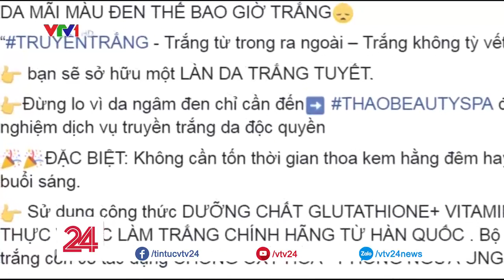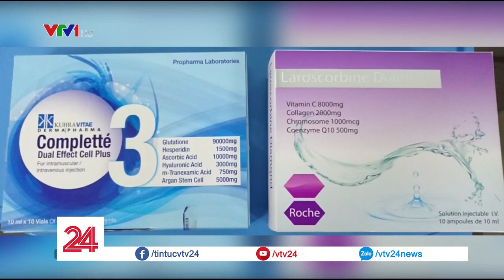Cảnh báo biến chứng tiêm truyền trắng da - Tin Tức VTV24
Có được một làn da trắng như tuyết mà không cần phải tốn thời gian thoa kem. Đây là những lời quảng cáo về một loại dịch vụ tiêm, truyền chất làm trắng da xuất hiện rất nhiều trên mạng xã hội. Hầu hết, những sản phẩm này được các cơ sở thẩm mỹ giới thiệu là có nguồn gốc từ nước ngoài, an toàn cho sức khỏe. Tuy nhiên, đã có nhiều người đã phải nhập viện trong tình trạng nguy kịch khi sử dụng những sản phẩm này.